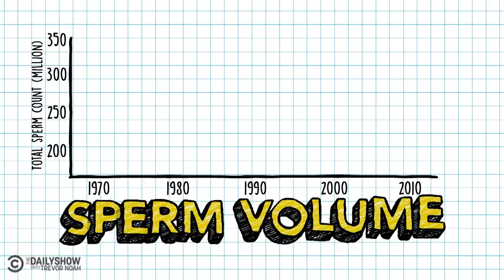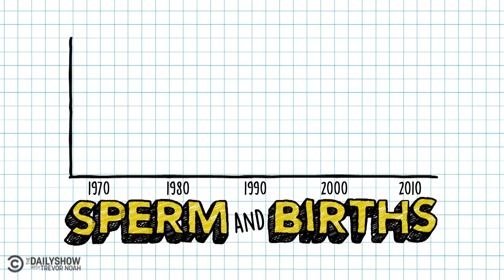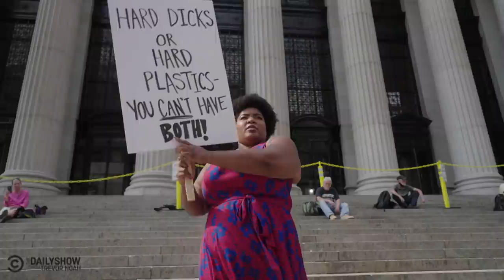Count On It - What’s Going On with Lower Sperm Counts? | The Daily Show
Dulcé Sloan talks to sperm bank director Michelle Ottey and epidemiologist Shanna Swan, co-author of "Count Down: How the Modern World is Threatening Sperm Counts," about what’s causing America’s sharp decline in sperm volume.